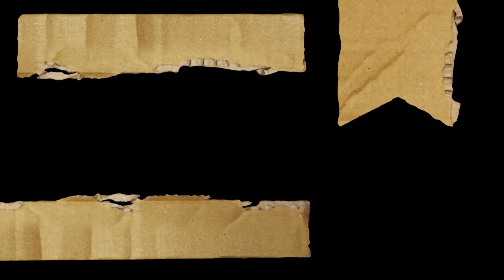The bear Stole and ate my Cake - Lisa and Liam. The bear ate too much Cake pretend play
Liam wats to eat a delicious cake but the bear stole the cake from Liam, after that Liam makes the cake by him self by baking a new cake.The bear smells the cake again and stole the cake again.This time the bear eat too much cake. Liam calls Lady Bug to help him...Liam pretend play with cake the Bear and Lady bug.